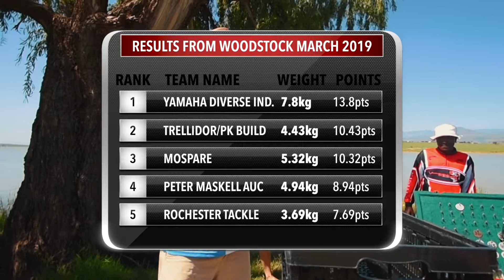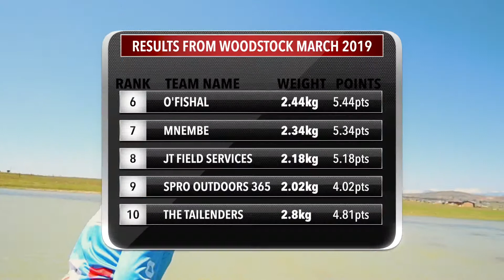Joey's Towing Tournament Trail | Event 2 | Woodstock Dam | March 2019 Interviews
Powered by Mospare & Cleanwise

A big thanks to our other sponsors Joey's Spraypainters Clanfin Usher Tyre Battery BestDrive Lowrance South Africa Yamaha Marine Southern Africa Georgie's Rochester Tackle Rapala Husqvarna

Keep a lookout for the video with interviews and education coming soon, some real insight shared by some of the top ranked anglers on the day.

See you all at event 3 at Midmar in April!